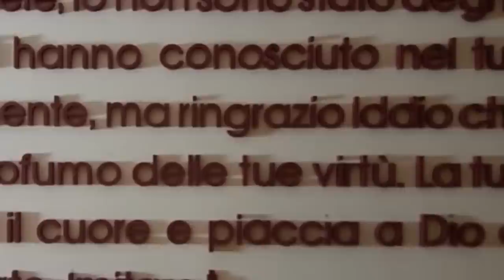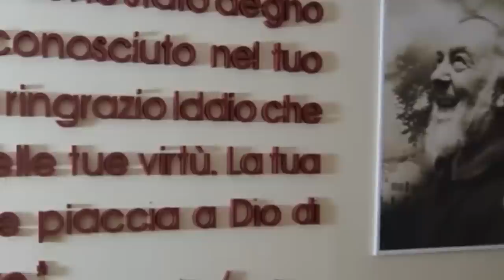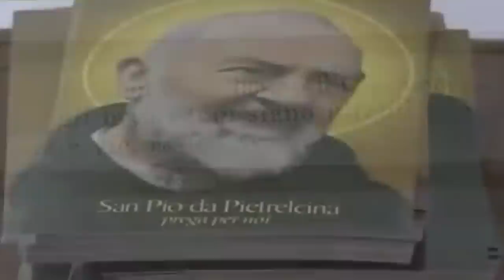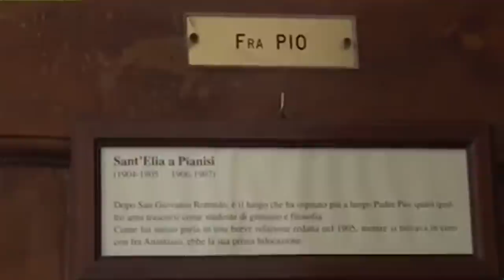Il diavolo attacca Padre Pio con le sembianze di un cane ringhioso